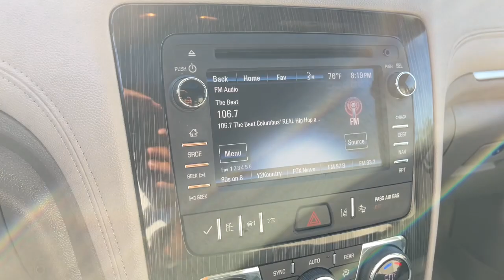2017 Chevrolet Traverse Worthington, Columbus, Westerville, Powell, Delaware PXBZ292755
Tungsten Metallic Used 2017 Chevrolet Traverse available in Worthington, Ohio at Mark Wahlberg Chevrolet of Worthington. Servicing the Westerville, Powell, Delaware area.

700 E. Dublin-Granville Road

Tungsten Metallic 2017 Chevrolet Traverse Premier FWD 6-Speed Automatic 3.6L V6 SIDI 15/22 City/Highway MPGOdometer is 35937 miles below market average!